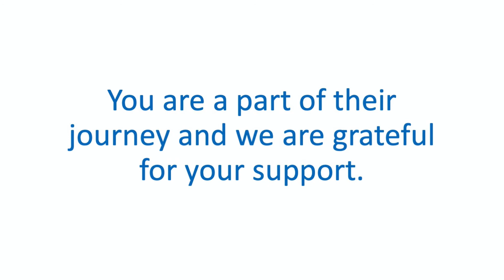Srijana Dongol Introduced by Gina Rose